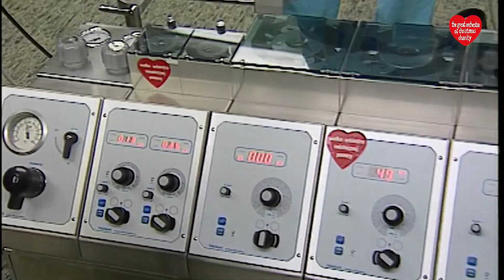History of WOŚP, Die Geschichte des WOŚP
Do you know the history of the Great Orchestra of Christmas Charity?
If not yet, we present you a short video for you to get to know us.
Haben Sie die Geschichte des Großen Orchesters der Weihnachtshilfe wissen?
Wenn noch nicht, präsentieren wir Ihnen ein kurzes Video, damit Sie uns kennenlernen können.